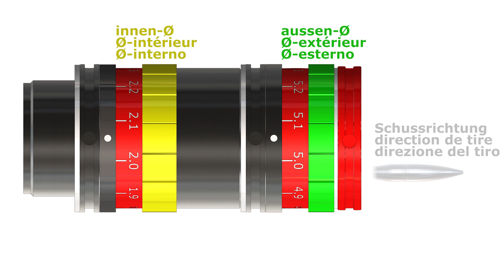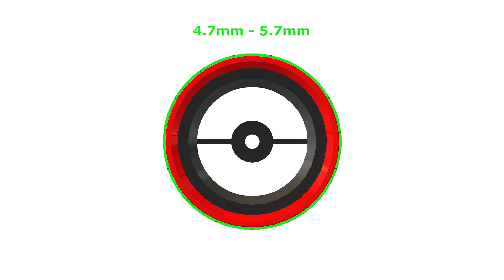Duo Ringkorn Stgw 90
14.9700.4 G+E Stgw 90 DUO-Ringkorn ohne Augenblende
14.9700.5 G+E Stgw 90 DUO-Ringkorn mit Augenblende
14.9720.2 G+E Stgw 90 DUO-Ringkorn einzeln